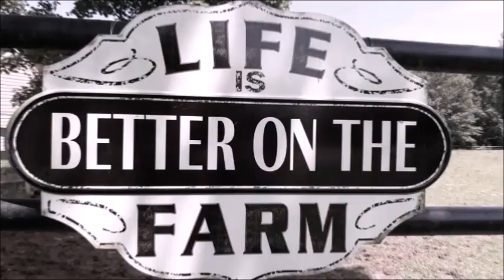Overcoming Your Fears of Horses - Weather Reschedule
The weather has put a snag in our first of the new series of Overcoming your fears of horses. We will have the actual 1st lesson and background interview on May 11th

Summerfield Draft Horses is a small horse farm located in East Bend, NC where we save Draft horses from the slaughter pipeline using our own funds. We retrain them as trail horses and steady field companions in their forever homes..